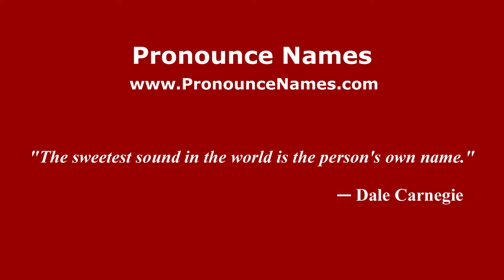How to pronounce Hijadero (Mexico/Mexican Spanish) - PronounceNames.com